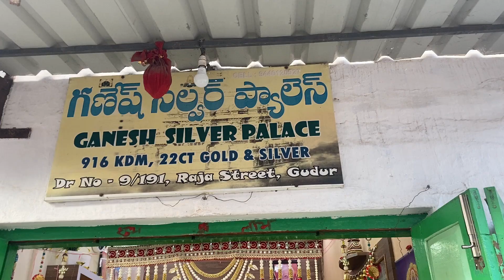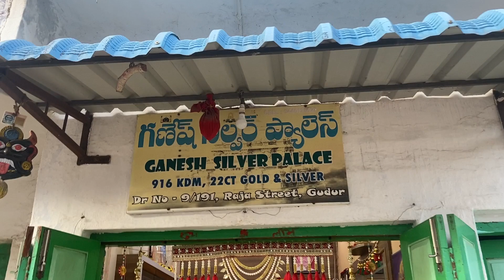Traditional Old House Tour